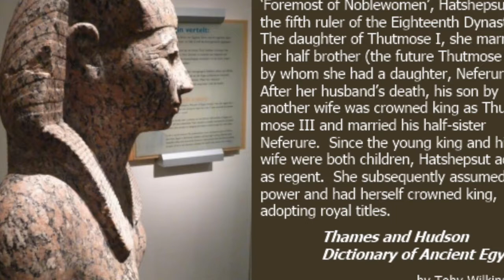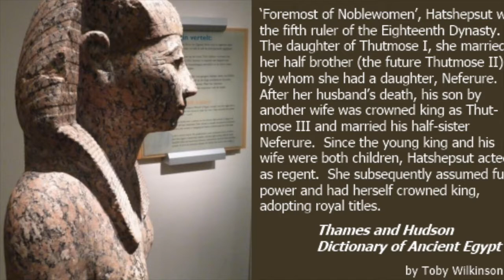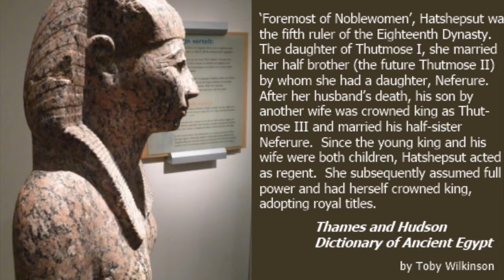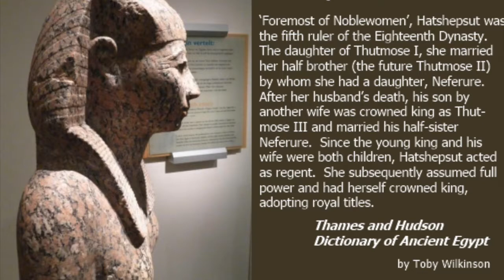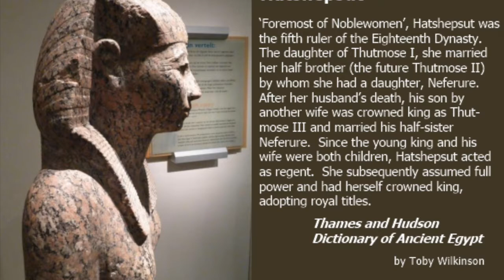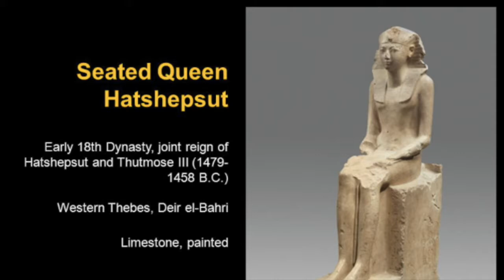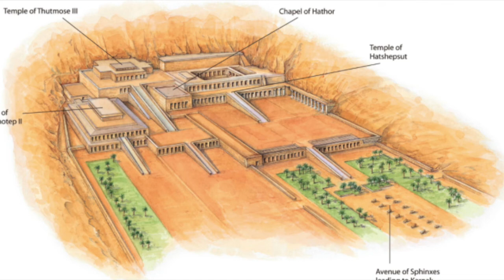003- Hatshepsut - Liberating the Queen - Podcast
Our third episode is about an ancient Egyptian bad-ass, Queen Hatshepsut or as we call her Queen H. She reigned in her own right c. 1473– 58 bce and attained unprecedented power for a woman, adopting the full titles and regalia of a pharaoh.